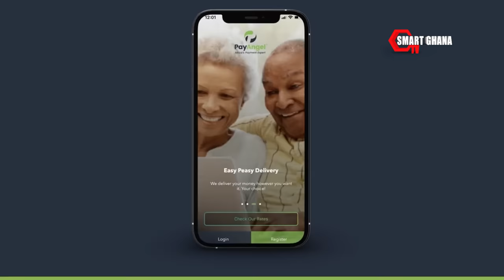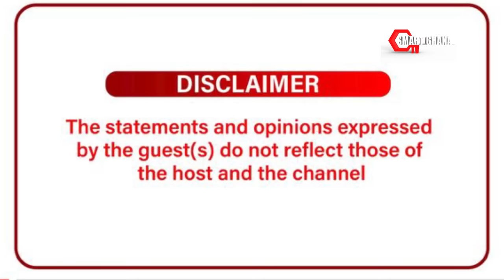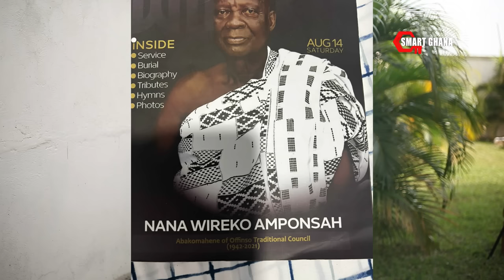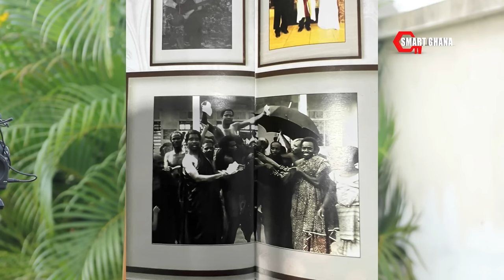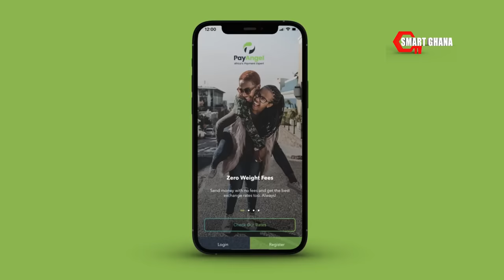NEW UPDATE: KK Sarpong’s Naphew Lists Names Of Elders In Offinso Who Plotted Against him